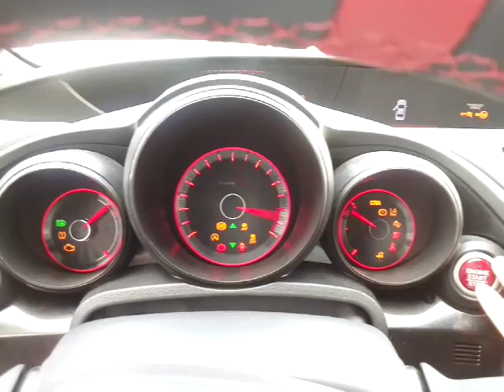FK2 ホンダシビック タイプR【始動・シフト操作】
2.0 VTEC ターボ。ドイツ仕様のシビックタイプRです。
シフトフィールは的確でスムーズ、非常に良い👍